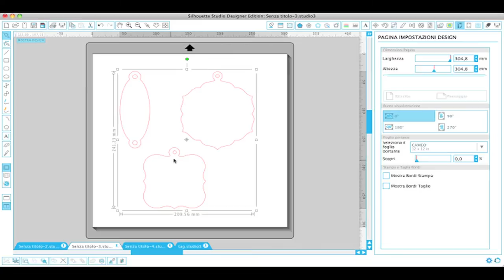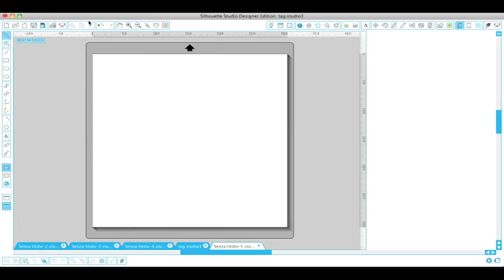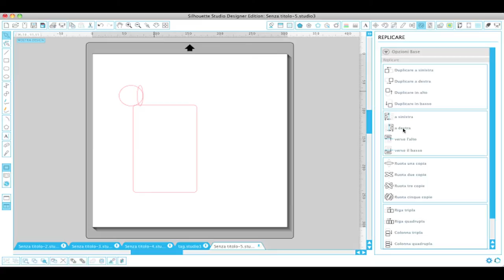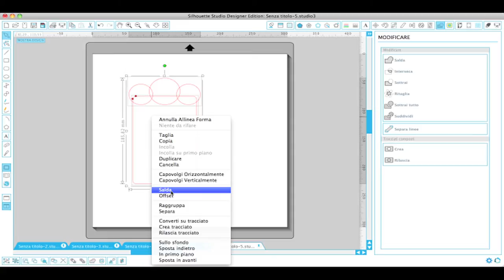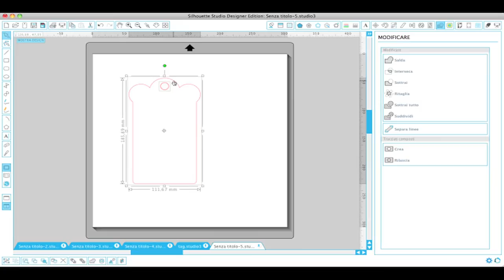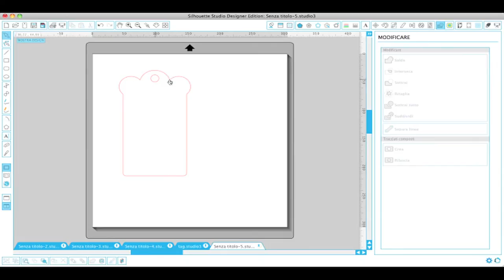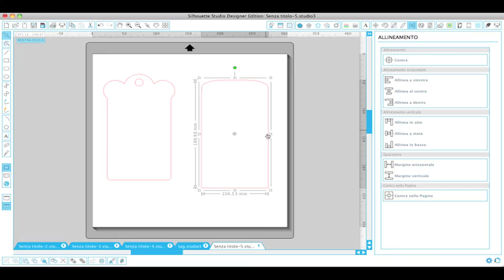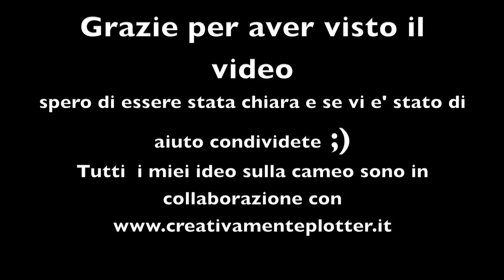Silhouette cameo video tutorial in italiano :come fare le tag con silhouette cameo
Come crearci da sole le nostre tag.